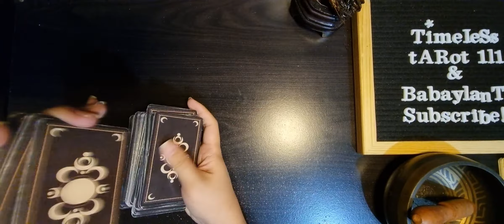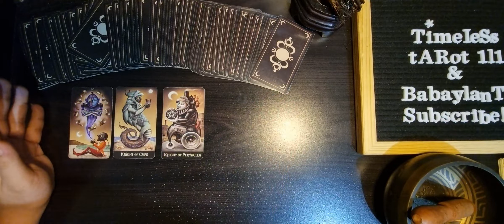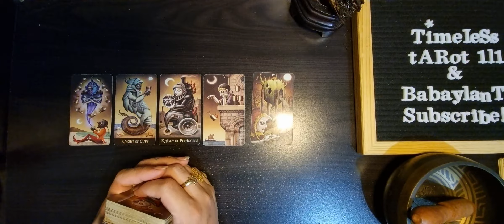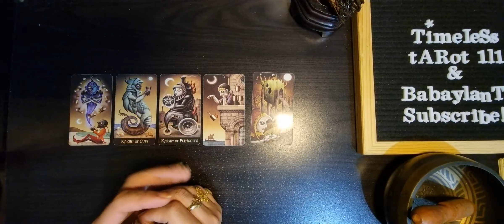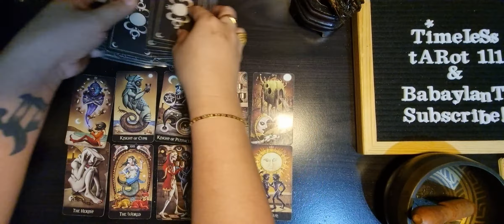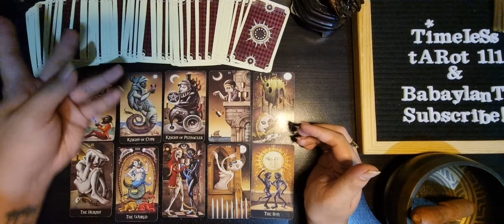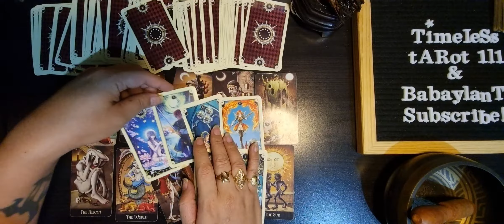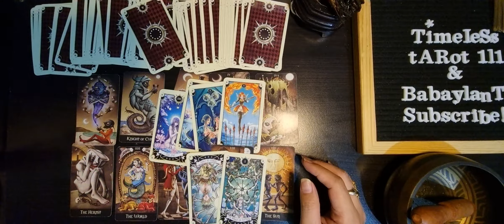CANCER JUNE 1-15 TAROT READING | YOU ALMOST GIVE UP